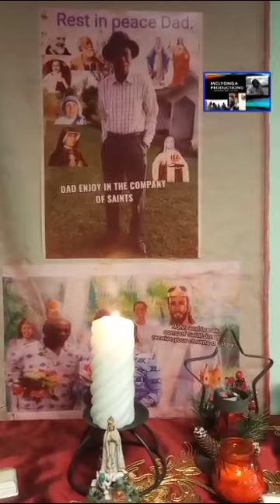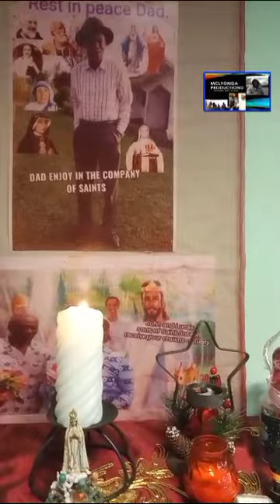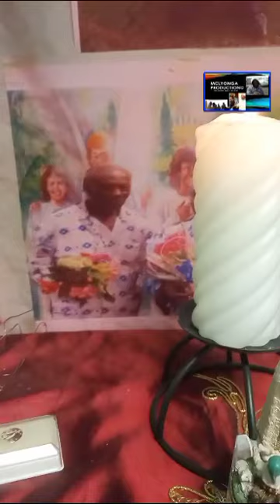One year death anniversary to my dad. Sango Tate Teke John Matute.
Video from Mota Wenama McLyonga